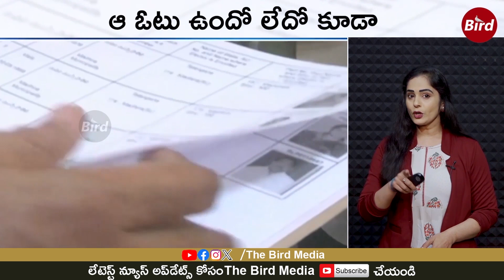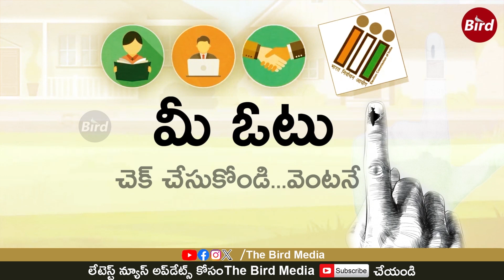ద్వారక ఎలా మునిగింది అప్పట్లో ఏం జరిగింది | How did Dwaraka Sink and What Happened then? | BirdMedia